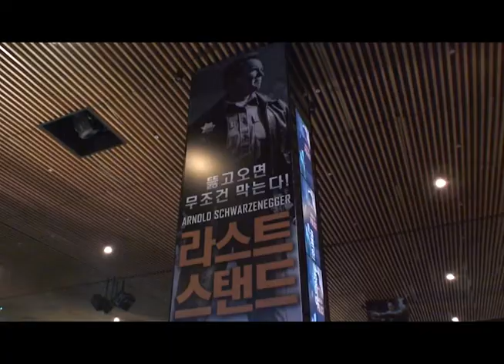20130213 映画「ラスト スタンド」VIP試写会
「ラスト スタンド」カン・ドンウォン、イ・ビョンホン、パク・チャンウク、チェ・ドンフン監督まで！大韓民国★たちの限りない推薦リレー！
カン・ドンウォン강동원 Gang DongWon